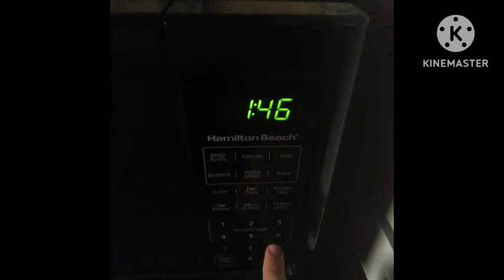Macaroni and French Fries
Made this video a few months ago while I was sick with a chest cold. The meal was delicious.